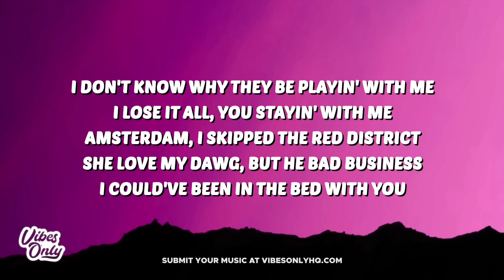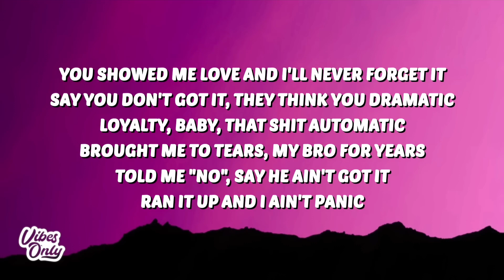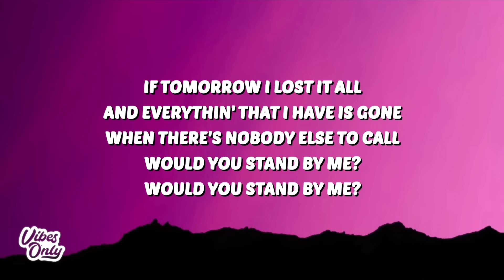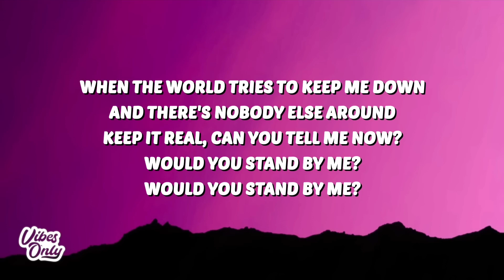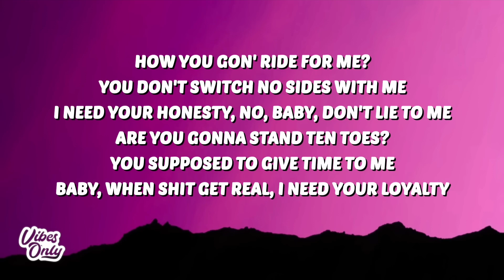Lil Durk - Stand By Me ft. Morgan Wallen (lyrics)